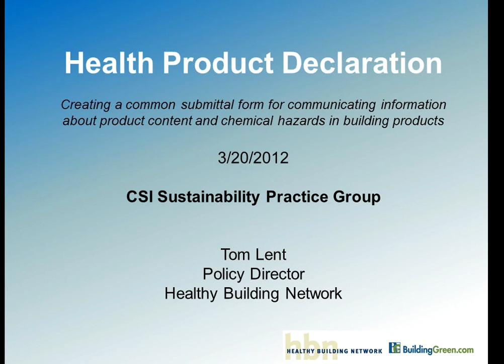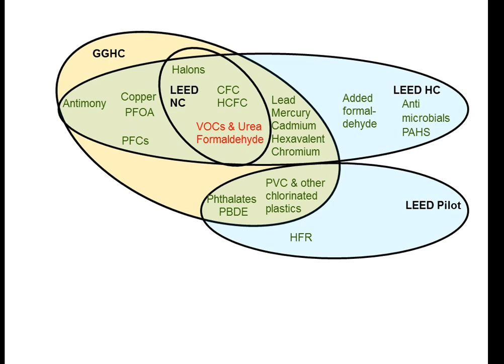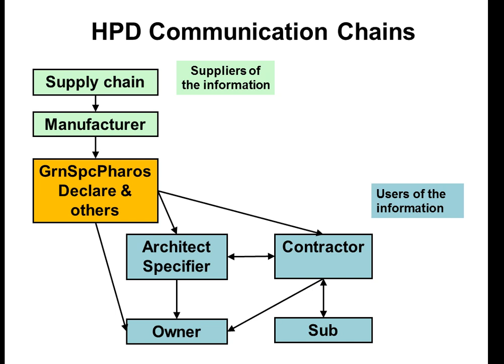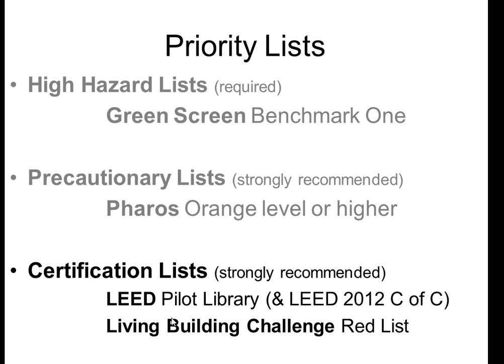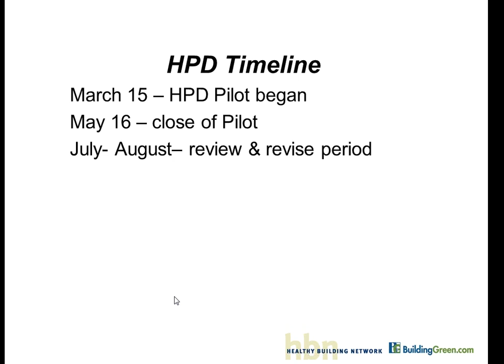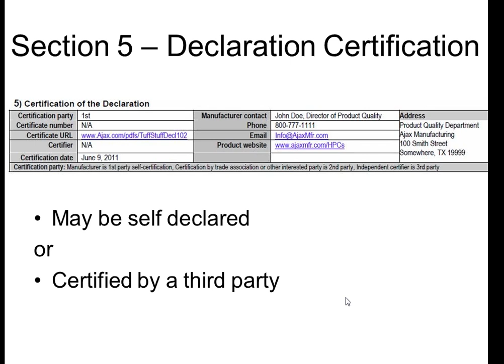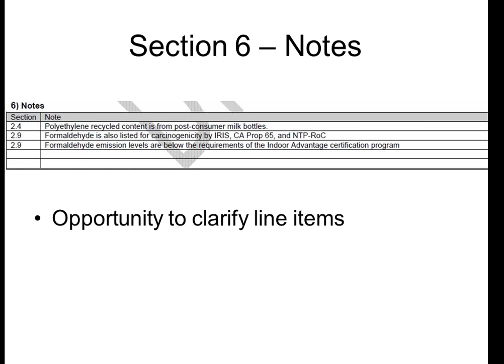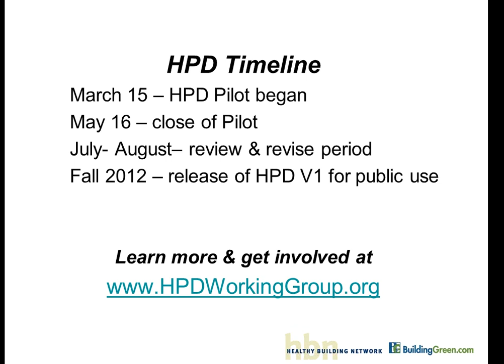Health Product Declarations (HPD)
As concern about the potential health hazards associated with building materials, both specifiers and manufactures alike have been frustrated trying to communicate clearly and consistently about this sensitive issue. A plethora of competing labels have only served to confuse the situation further. A collaborative of designers, specifiers and owners are now developing the Health Product Declaration (HPD) as an industry standard submittal to facilitate clear, consistent, comparable communications about product content, emissions and associated hazards. A Pilot with 30 manufacturers is underway now.